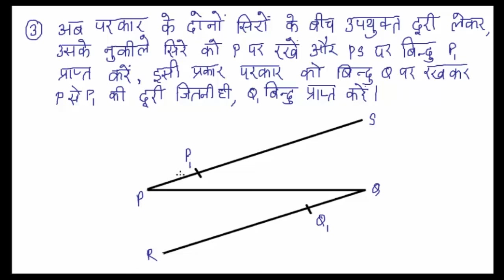समान्तर रेखाएं (Parallel Lines) - कक्षा 8 गणित (Class 8 Math) - Hindi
This is the video on Parallel lines for class 8 Math. It illustrates important concepts and properties related to parallel lines with illustrative examples.

Taught by: Prashant Kumar